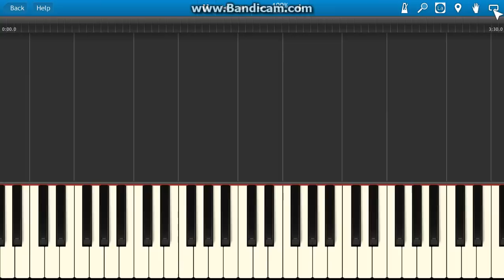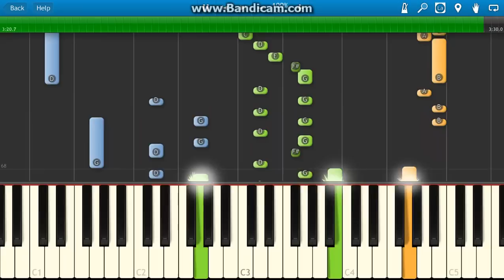Celine Dion - Loved Me Back To Life - Piano Tutorial Synthesia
How to play this song from Celine Dion, written by Sia , on piano or keyboards - New Piano Tutorials